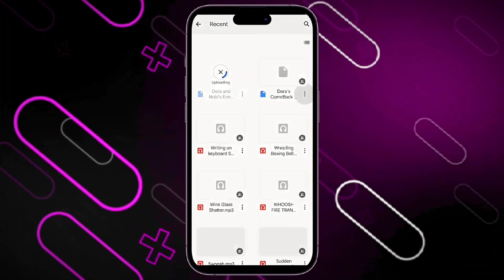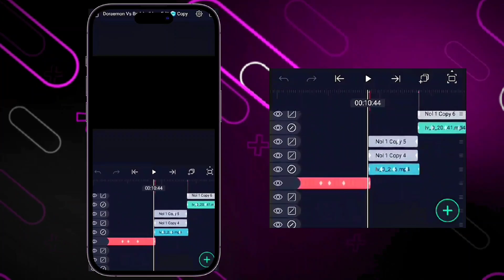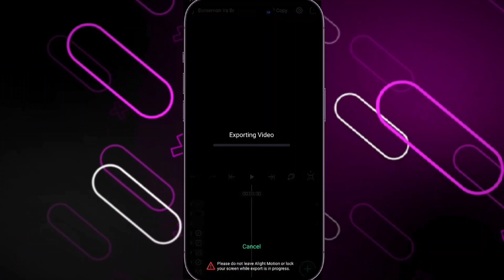How To Use Preset/Xml 📲 In Alight Motion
X X

X X

Tags -